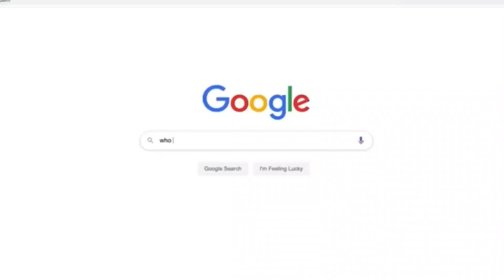Mikey Williams INSANE! Offseason Body Transformation | IMPROVED HANDLES & SHOT!?